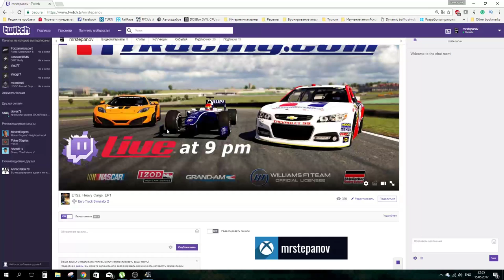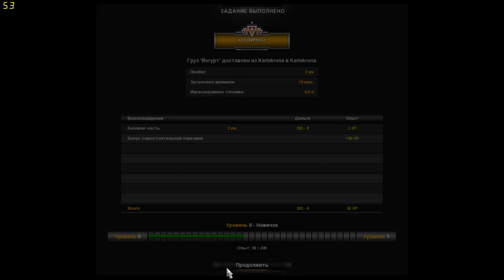ETS2. Heavy Cargo. EP1. Начинаем бизнес заново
ETS2 Heavy Cargo. Начинаем бизнес заново.